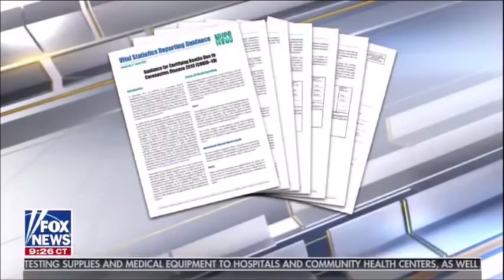US Senator & Medical Doctor: Covid-19 Death Counts Falsified Too High Due To Financial Incentives?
As I have been continually reporting for weeks, the COVID situation contains numerous major red flags in terms of the false data and logic being inserted by 'authorities' and 'experts' who stand to gain through doing so. This reaches to all upper levels of all major establishment systems. In this video we hear from a US Senator and Medical Doctor - Scott Jensen, who makes abundantly clear that the number of deaths being reported in the USA are artificially being inflated for political purposes.

Please check out some of my other posts for a huge amount of information relating to manipulation and perception deception taking place here. My last video 'covid 1984' is a good place to start:

Ura Soul